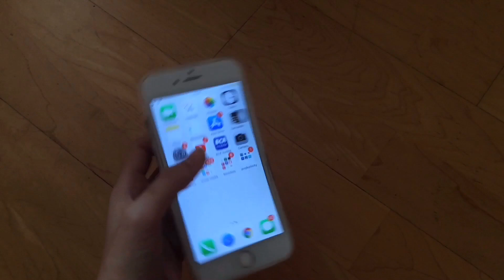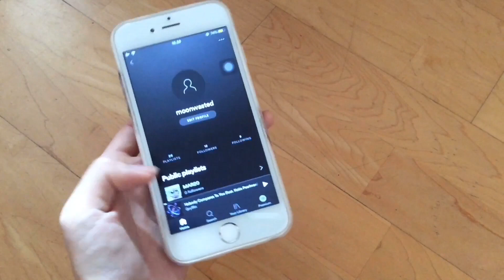what's on my iphone 6 📱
I don't have any games except Adorable Home because i don't play games that often. But, yeah this is what's on my iphone. I got iphone 6 for my 17th birthday last year and i got the case from one of my friend.

—jema